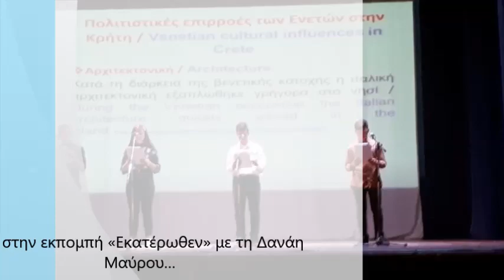Ο Δημήτρης Θεοδοσίου στην εκπομπή «Εκατέρωθεν»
Ο Δημήτρης Θεοδοσίου – Καθηγητής Φυσικής Αγωγής και Διευθυντής του Γυμνασίου Βίβλου Νάξου – μίλησε την Τρίτη 10 Δεκεμβρίου στο ραδιοφωνικό σταθμό Aegean Voice 107.5 «Η Φωνή του Αιγαίου» και στην εκπομπή «Εκατέρωθεν» με τη Δανάη Μαύρου…

Ο κος Θεοδοσίου αναφέρθηκε σε πρόσφατο ταξίδι μαθητών του σχολείου του στη Βενετία όπου συμμετείχαν στο 6ο μαθητικό Ευρωπαϊκό Συνέδριο που έγινε το τριήμερο 29 Νοεμβρίου – 1η Δεκεμβρίου… Ο κος Θεοδοσίου μετέφερε τις εντυπώσεις των τεσσάρων μαθητών, περιέγραψε τα συναισθήματα των παιδιών από το ταξίδι αυτό και υποσχέθηκε ότι σύντομα θα έχουμε ακόμη περισσότερα νέα από τις επικείμενες δράσεις